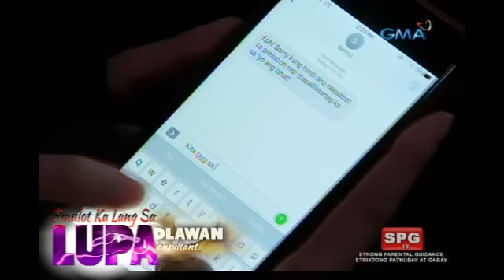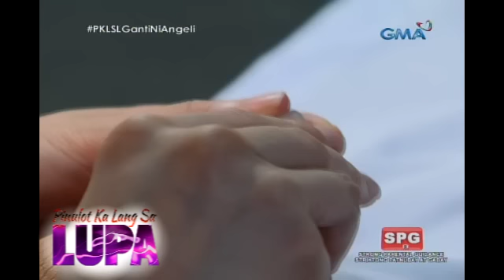Pinulot Ka Lang Sa Lupa: Galawang desperada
Aired (March 3, 2017): Babawian ni Angeli si Santina ng isang matinding hirit, at iyon ay ang agawin si Ephraim sa kanya.

Watch ‘Pinulot Ka Lang sa Lupa,’ weekdays on GMA Afternoon Prime, starring Julie Anne San Jose as Santina, Benjamin Alves as Ephraim, LJ Reyes as Angeli, and Martin del Rosario as Kiko. Also included in the cast are Jean Garcia, Ara Mina, Allan Paule, Victor Neri, Geleen Eugenio, Janna Dominguez, Lharby Policarpio, and Candy Pangilinan.